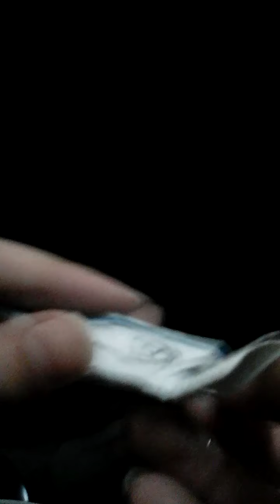Origami mega rayquaza part 1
Rather simple